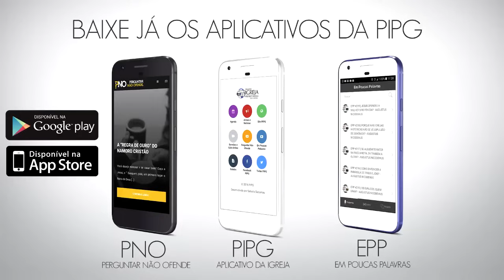03 - No Limite (2Co 1.8-11)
Aprofunde seus estudos e viva a fé bíblica no seu dia-a-dia! Acesse

Nestes versículos, o apóstolo Paulo descreve as tribulações e dificuldades que ele e seus companheiros enfrentaram na província da Ásia. Eles passaram por momentos tão difíceis que sentiram que estavam além de suas próprias forças e chegaram a perder a esperança de sobreviver. No entanto, Paulo destaca que isso aconteceu para que eles não confiassem em si mesmos, mas em Deus, que é capaz de ressuscitar os mortos.

Paulo enfatiza que Deus os livrou e continuará a livrá-los do perigo de morte. Ele atribui isso à esperança colocada em Deus e à intercessão das orações de outros. Paulo reconhece que as orações dos crentes desempenham um papel significativo em seu livramento e que isso resultará em muitas pessoas dando graças a Deus pelo favor concedido em resposta às orações de muitos. É uma passagem que destaca a importância da confiança em Deus nas dificuldades e a eficácia da oração comunitária.

Tenha piedade